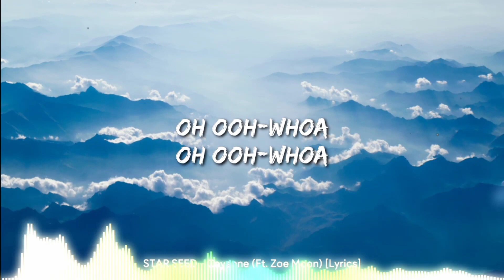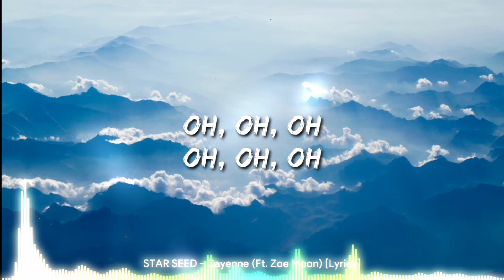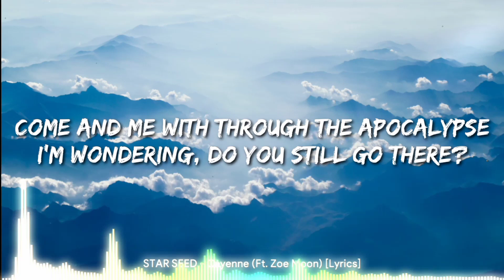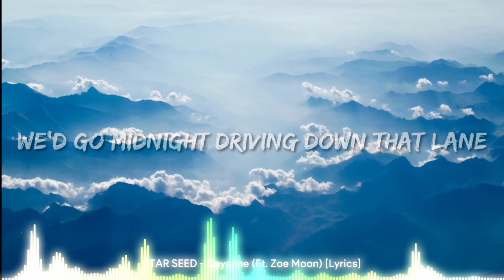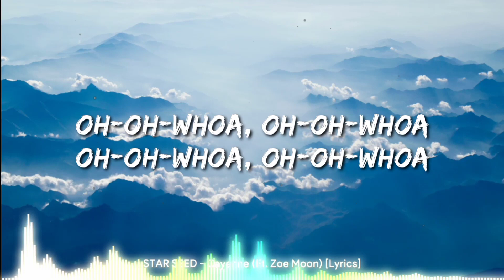STAR SEED - Cayenne (Ft. Zoe Moon)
ᴡʜᴇɴ yᴏᴜ ᴀʀᴇ ᴜꜱɪɴɢ ᴛʜɪꜱ ᴛʀᴀᴄᴋ ᴡᴇ ꜱɪᴍᴩʟy ᴀꜱᴋ ᴛʜᴀᴛ yᴏᴜ ᴩᴜᴛ ᴛʜɪꜱ ɪɴ yᴏᴜʀ ᴅᴇꜱᴄʀɪᴩᴛɪᴏɴ:

Track: STAR SEED - Cayenne (Ft. Zoe Moon) [ɴᴄꜱ10  ʀᴇʟᴇᴀꜱᴇ]
ᴍᴜꜱɪᴄ ᴩʀᴏᴠɪᴅᴇᴅ ʙy ɴᴏᴄᴏᴩyʀɪɢʜᴛꜱᴏᴜɴᴅꜱ

(2.5k)